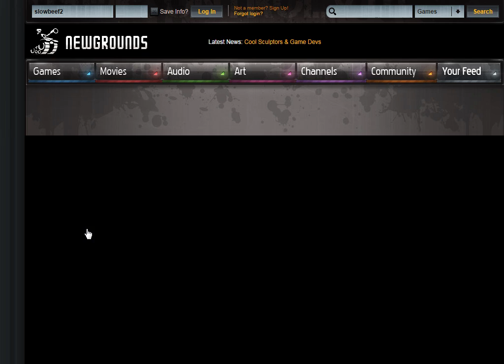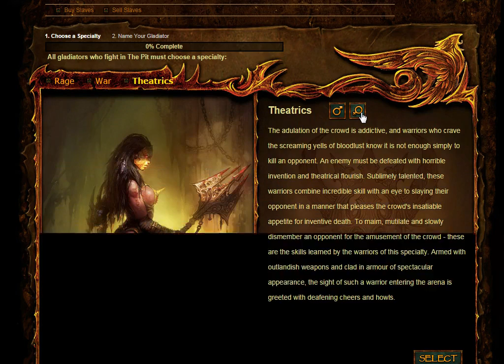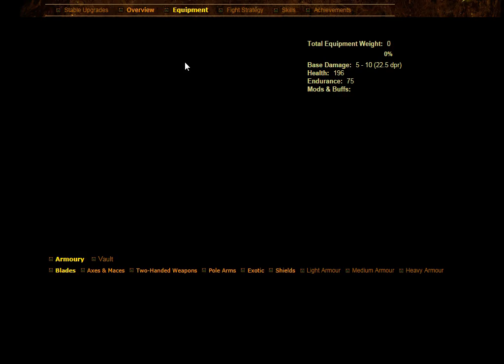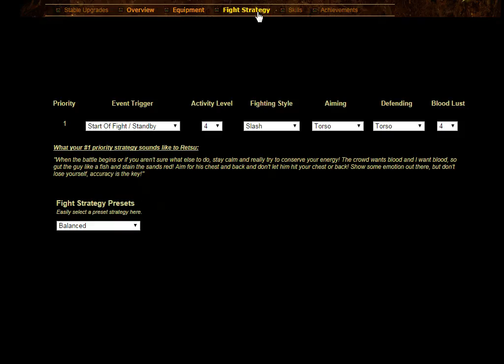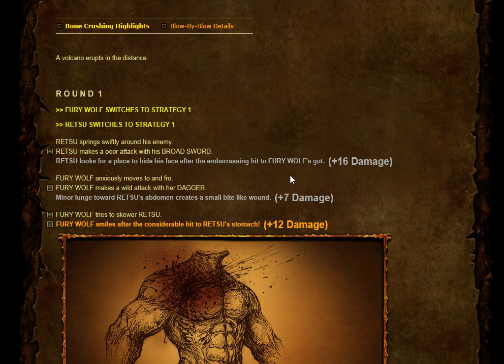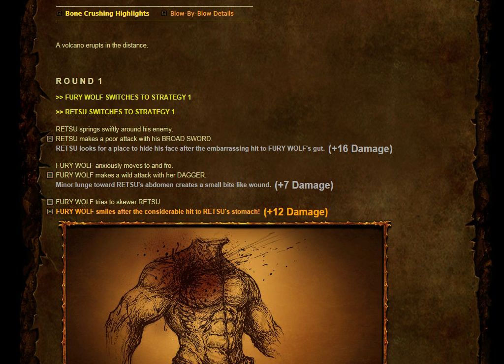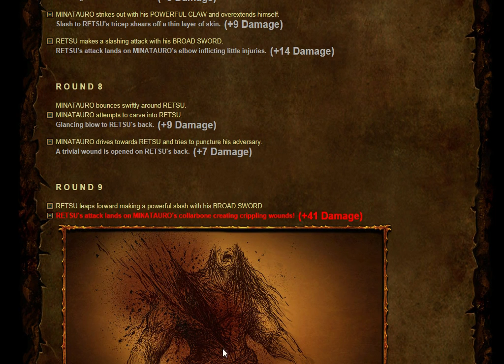Pit Of War - Another Advergame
Sara, Diabetus and I explore another advertisement game on Newgrounds. Less tits this time arou- oh wait, no.  Never mind, they were at the beginning. I forgot, sorry.